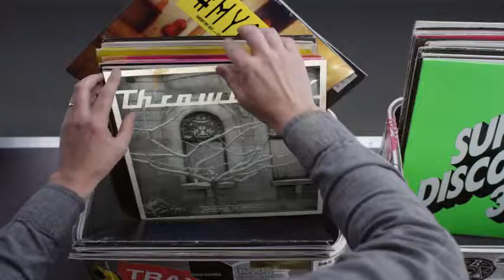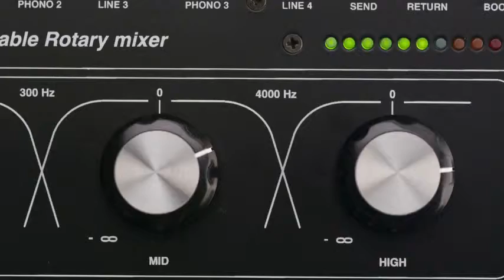Hashtag My Ass - Magnoliacello Record Box